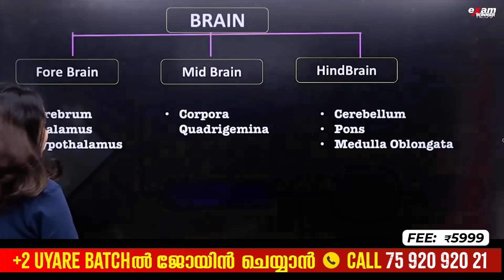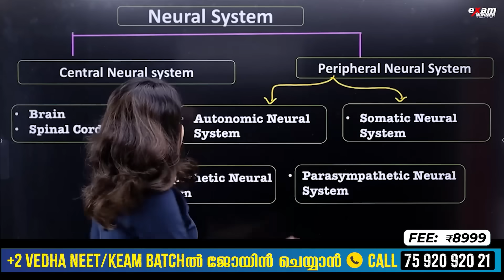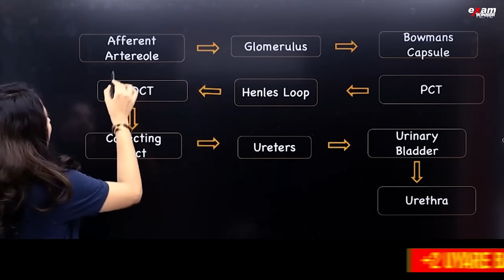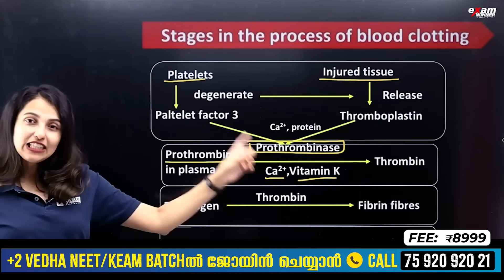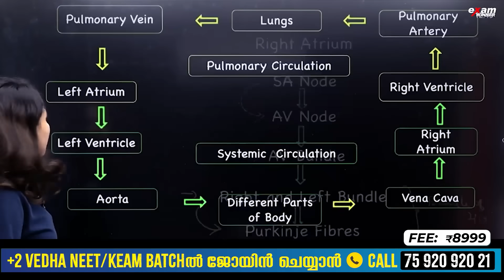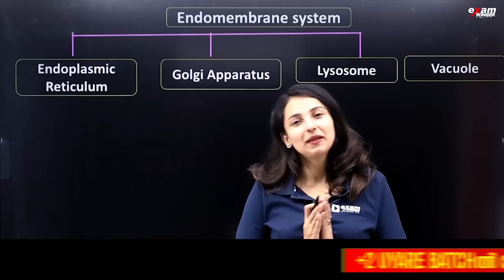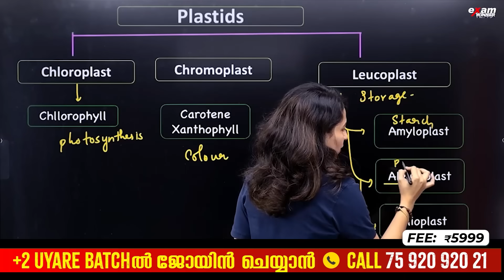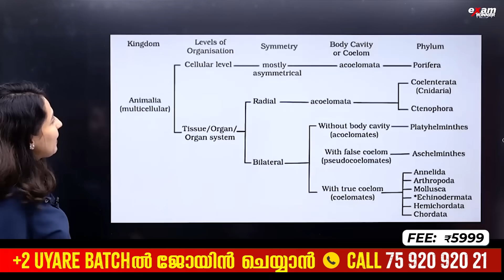Plus One Biology Public Exam | Flow Charts | പാസ്സാവണമെങ്കിൽ ഇത് കണ്ടിരിക്കണം | Exam Winner